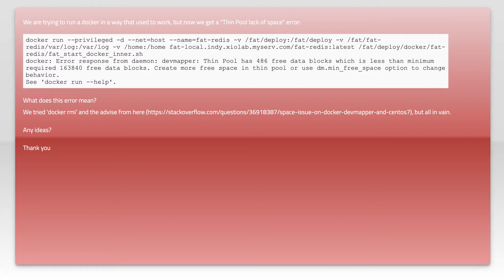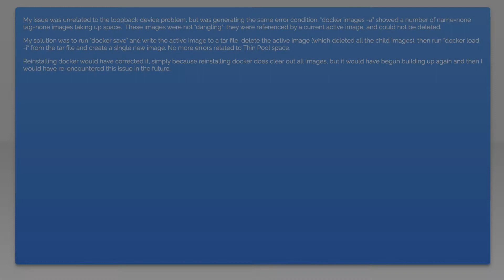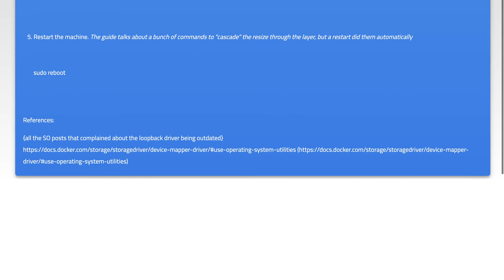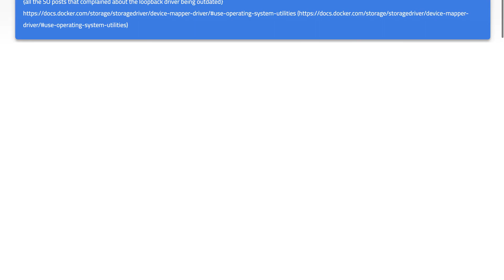Docker run error: "Thin Pool has free data blocks which is less than minimum required"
linux: Docker run error: "Thin Pool has free data blocks which is less than minimum required"

Related to: linux, docker, space, centos7